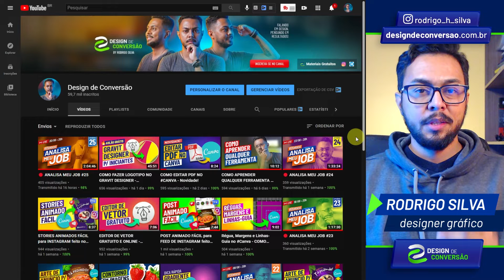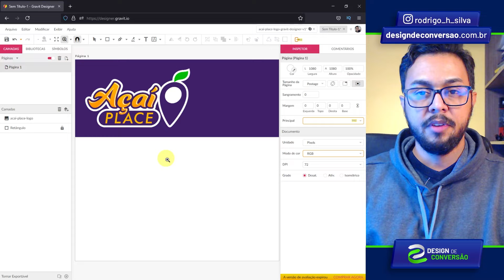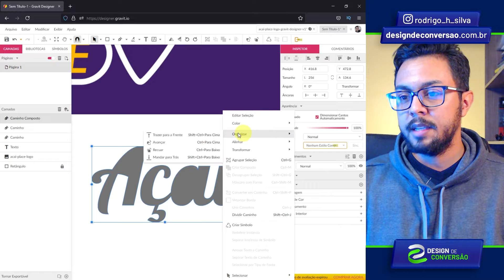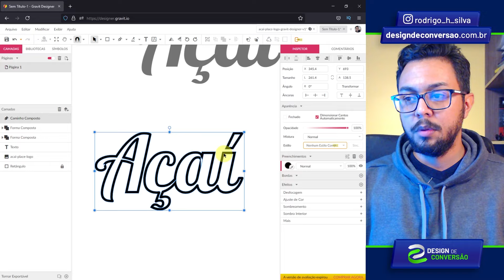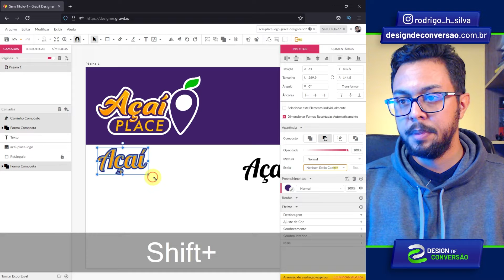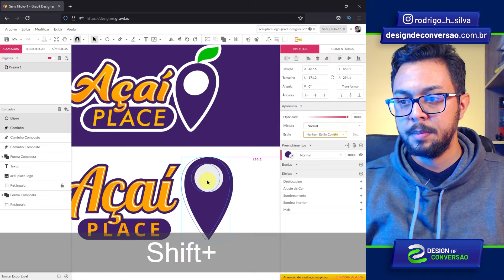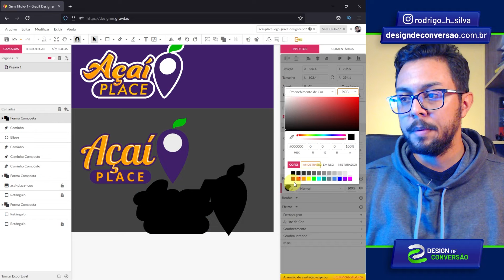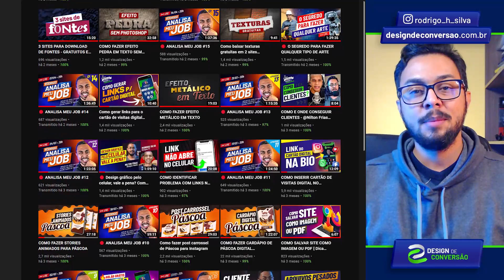COMO FAZER LOGOTIPO NO GRAVIT DESIGNER - Parte 2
👉 ADQUIRA MEU EBOOK E TENHA RENDA EXTRA COM CARTÕES DE VISITAS DIGITAL ✅
👉 FAÇA PARTE DO MEU CURSO DE CARTÃO DE VISITAS DIGITAL  ✅
👉 Entre para a lista de espera:

Esta aula é parte 2 contendo o aprendizado para se criar um logotipo em vetor utilizando o Gravit Designer.

Através desta ferramenta de edição e criação de vetor, gratuita e online, eu ensino a criar um logotipo de açaiteria passo a passo. Lembre-se de presta muita atenção, pois tem muitos detalhes.

ÓTIMA AULA!

⏱ O QUE VOCÊ VAI VER NESTE VÍDEO:
00:00 - Como fazer logotipo no Gravit Designer
00:32 - O que você irá aprender nesta aula
01:30 - INFORMAÇÕES IMPORTANTES
03:13 - Criando texto do logotipo em curvas no Gravit Designer
10:07 - Criando contorno externo no Gravit Designer
14:44 - Criando efeito brilho no Gravit Designer
18:26 - Organizando os elementos no Gravit Designer
19:34 - Criando bloco Place do logotipo
21:21 - Criando ícone do logotipo no Gravit Designer
24:33 - Criando folha no Gravit Designer
26:22 - Criando contorno extra extrerno no Gravit Designer
29:21 - Inclinando objeto no Gravit Designer
30:36 - Comparando imagem versus vetor no Gravit Designer
31:20 - Salvando arquivo no Gravit Designer
31:45 - Salvando arquivo na Nuvem no Gravit Designer
32:11 - Considerações finais da aula
32:36 - Aprenda designer gráfico e faça Renda Extra
33:02 - Entre para o grupo Design de Conversão no Telegram
33:11 - Deixe seu like e se inscreva no canal!